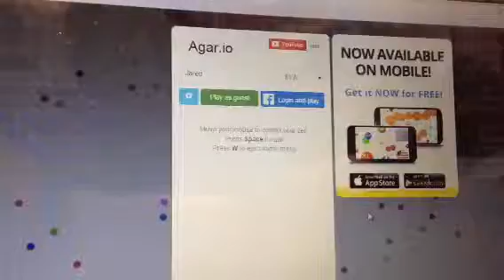Agar.io sucks ep.2